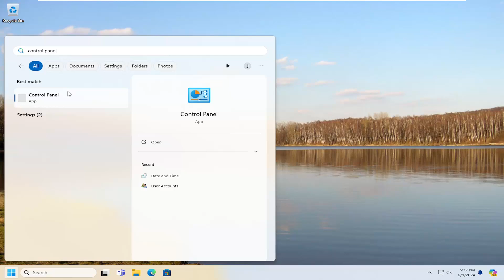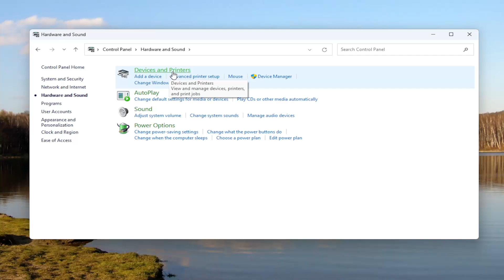How To Improve The Print Quality on Brother Print Jobs [Tutorial]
Enhance the print quality of your Brother printer with our detailed tutorial. In this video, we provide practical tips and step-by-step instructions to improve the clarity, color accuracy, and overall sharpness of your print jobs. Whether you're printing documents, photos, or graphics, our guide covers essential adjustments and maintenance routines to ensure your Brother printer delivers top-notch results.

Learn how to clean print heads, adjust print settings, and choose high-quality paper to achieve superior print quality. Suitable for both beginners and experienced users, this tutorial will help you optimize your Brother printer's performance and produce professional-looking prints. Watch now to elevate your print jobs and get the most out of your Brother printer.